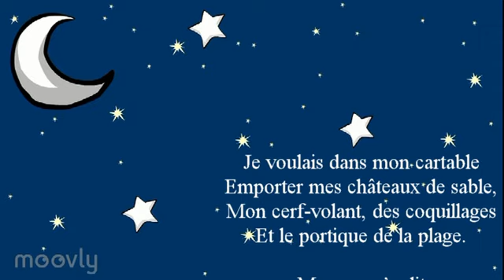Je voulais dans mon cartable de Pierre Ruaud